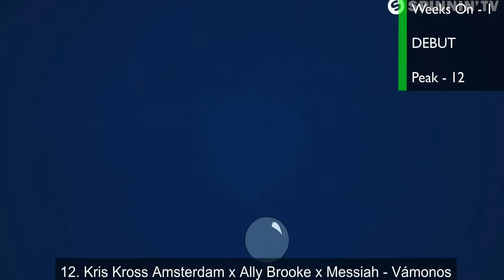Top 20 EDM Songs of December 1, 2018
Top 20 EDM Songs - Saturday or Sunday

Personal Top 20 Dance/EDM - Wednesday or Thursday

Top 20 Voting Chart (Your Choice)

Debuts:
18. Sagan & Robert Falcon - Gravity
13. Chic - Le Freak (Oliver Heldens Remix)
12. Kris Kross Amsterdam x Ally Brooke x Messiah - Vámonos
11. Dropgun - Tomorrow Never Comes (feat. Bryan Finlay)
8. GAMMER - OUT WITH THE OLD FT. SAM KING

-Frederic Rupnarain